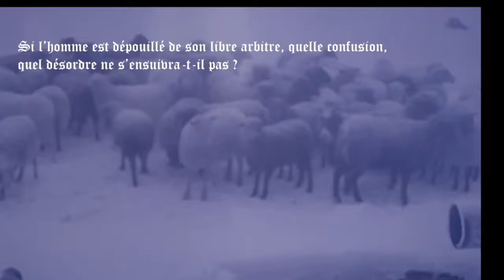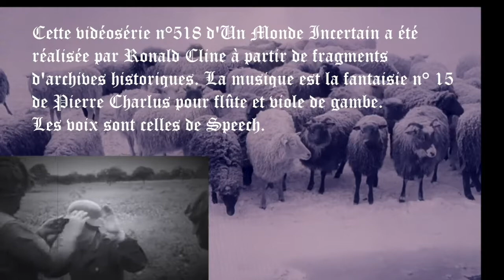En Avant (Saison 1, Épisode 3)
Paul Verdurin a emprunté à Pierre Charlus sa Fantaisie n°15 pour Viole de Gambe et Flûte égyptienne pour réaliser cette 518ème vidéosérie d'Un Monde Incertain.